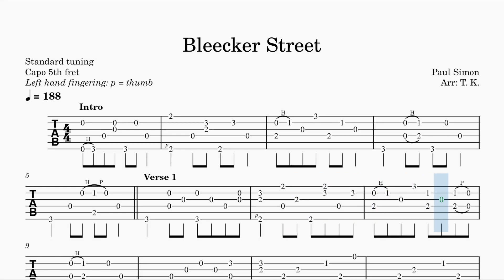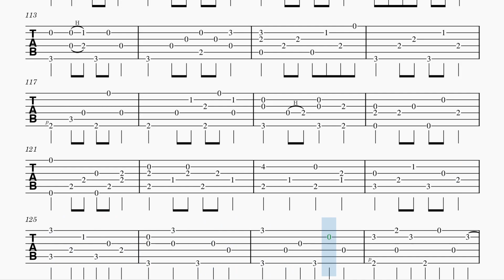Bleecker Street - Simon & Garfunkel | TAB Fingerstyle for Guitar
"Bleecker Street", written by Paul Simon, was included on Simon & Garfunkel's album "Wednesday Morning, 3 A.M." which was released in 1964. In my opinion, it is one of the most beautiful yet underrated songs of the duo.

If you can't / don't want to fret with your thumb as notated with "p", you can fret with your index finger instead in those positions.

Standard tuning
Capo 5th fret
About left hand fingering: p = thumb